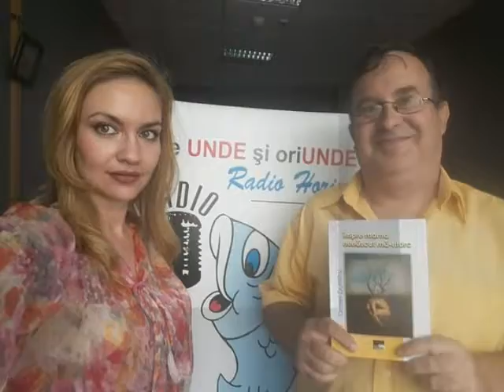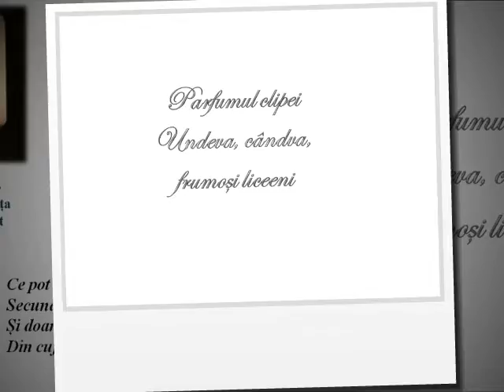Intenții Versuri Daniel Dumitru Muzică și Voce Dan Lucian Corb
Parfumul clipei
Undeva, cândva, frumoşi liceeni
Intenții
Versuri: Daniel Dumitru
Muzică și Voce: Dan Lucian Corb
Orchestrația muzicală: DLC
Fotografii: Daniel Dumitru
Montaj Video: DLC